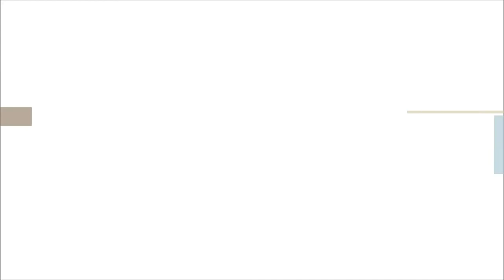v i b e m e d i a